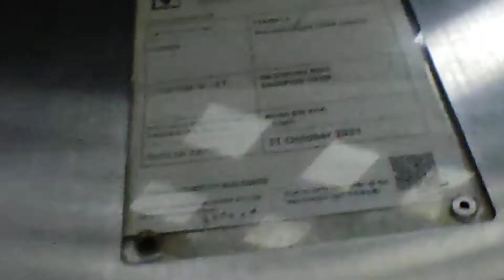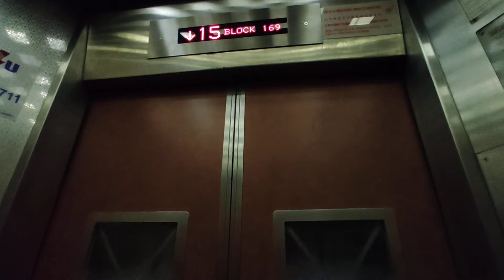[Stirling] Blk 169 Lift A - Dong Yang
Location: 169 Stirling Rd, Singapore 140169
Estate name: Stirling View

Technical Specifications
Floors served: 1-16
Manufacturer: Dong Yang Elevator Co., Ltd.
Capacity: 680kg - 10 persons
Year replaced: 1996 (MUP)

Window design: Vertical dog bone